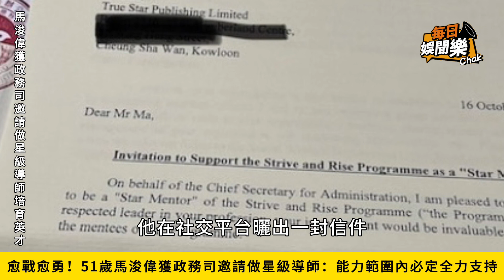掂！51歲馬浚偉獲政務司邀請做星級導師：能力範圍內必定全力支持！